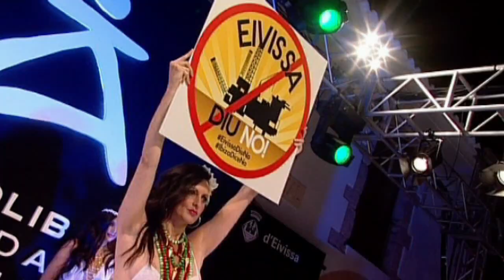Pomar Elisa Adlib 2014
Desfile Moda Adlib en Santa Eulalia, Ibiza